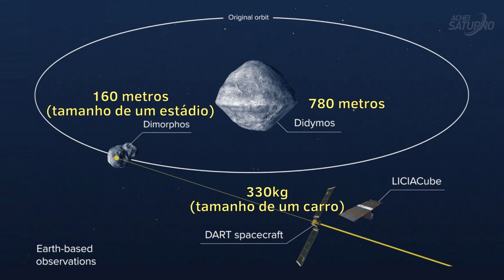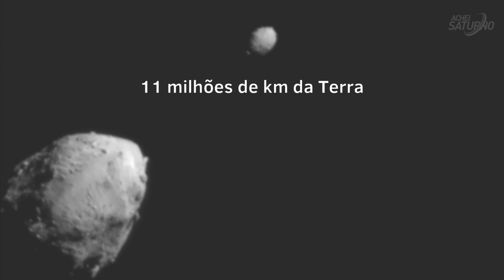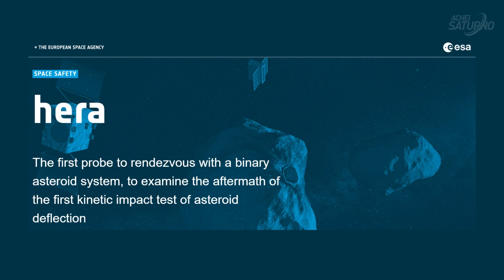NASA colide sonda contra asteroide [E AGORA, O QUE VAI ACONTECER?]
Missão DART: Nasa colide sonda espacial contra asteroide na tentativa de desviar a rota do asteroide

📱 Quer aprender a fazer Astrofotografias utilizando APENAS o seu CELULAR?
Nesse material você vai aprender a fotografar a Lua do jeito certo, fotografar a nossa galáxia Via Láctea, fotografar o céu e as estrelas, e muito mais! Confira:

🔭 Telescopio Refrator Azimutal D70/F70MM, Barsta Internaciolnal Co, TELE 70070

A Nasa chocou uma sonda espacial contra um asteroide, um experimento para desviar a rota do asteroide. E fez isso como forma de teste pra avaliar os resultados e saber, se futuramente, quando algum asteroide vier em direção a Terra, se essa é uma medida cabível de executar, e quais são as melhores maneiras para isso.
E essa foi uma medida de SEGURANÇA PLANETÁRIA.

Depois de 10 meses voando no espaço, a espaçonave DART, de 330kg e com tamanho de um carro, colidiu com sucesso contra seu alvo, um asteroide chamado Dimorphos, que possui 160 metros, do tamanho de um estádio de futebol, que orbita um asteroide maior, de 780 metros.
Mas segundo relatado pela NASA, essa dupla de asteroides nunca representou uma ameaça para a Terra.

E daqui a aproximadamente 4 anos, o projeto Hera, da Agencia Espacial Europeia, realizará pesquisas detalhadas do asteroide, com foco particular na cratera deixada pela colisão ocorrida, e uma medição precisa da massa do asteroide.

🚀 Postagens sobre astronomia e ciência no Instagram: @acheisaturno

NASA choca sonda espacial em asteroide Dimorphos (Dymorphos)